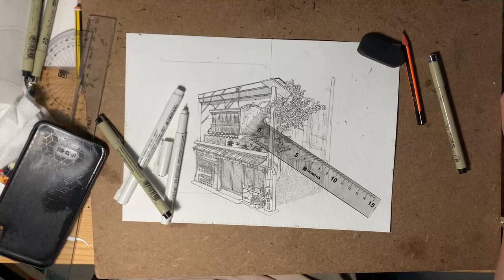Hướng dẫn các bước vẽ tranh từ A-Z.